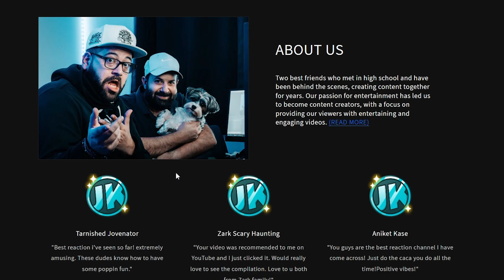JK Bros React to AGNEZ MO & CIARA - Get Loose